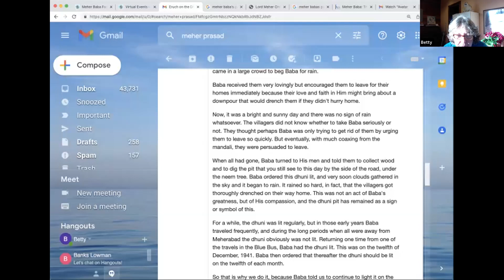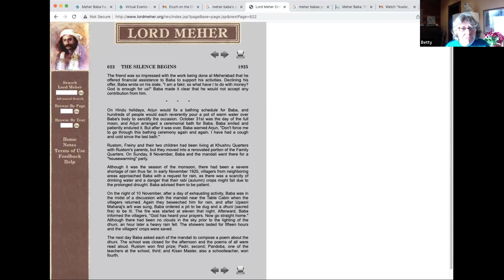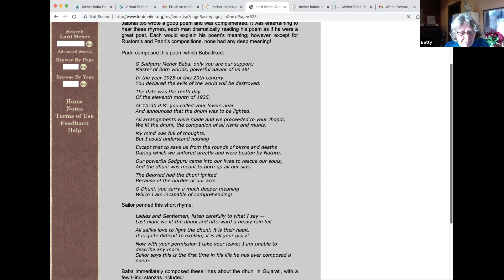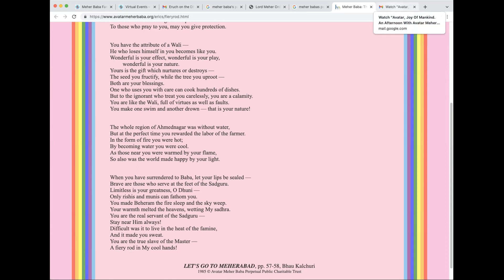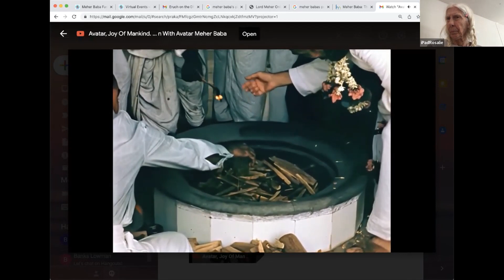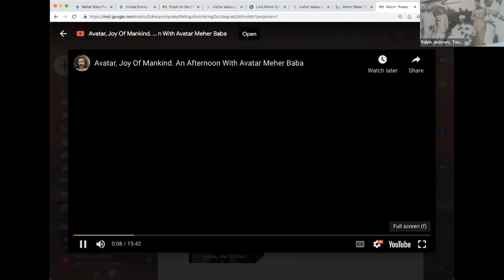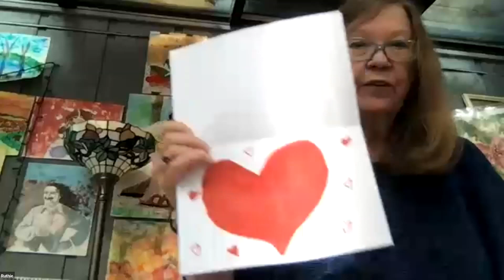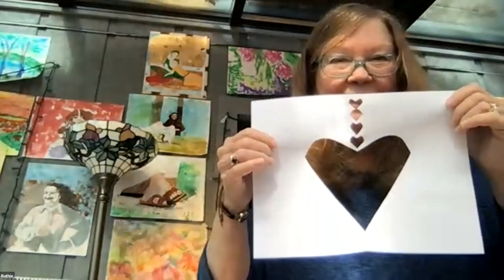Celebrating a Virtual Dhuni, Feb 12, 2022, live on Zoom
We had a presentation about the dhuni, and footage of Baba lighting the dhuni from Bob Fredericks wonderful movie,

We then screen shared the live footage from the dhuni in Meherabad from earlier in the day,

Hosted by Betty Lowman in OR and Ruth Appel in NC